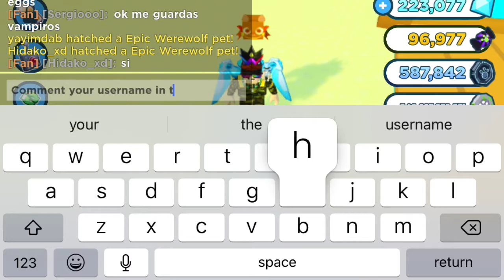Grinding in pet sim x for candy